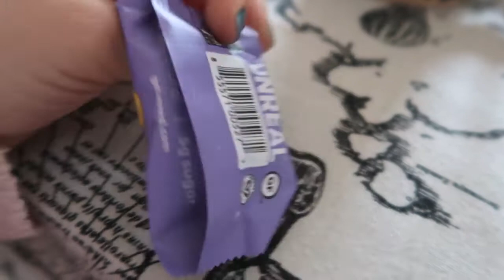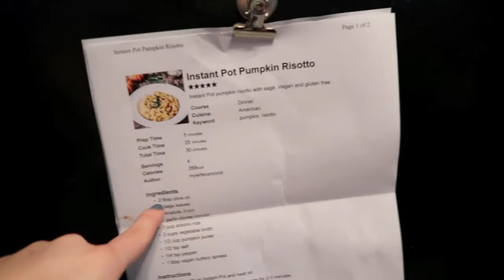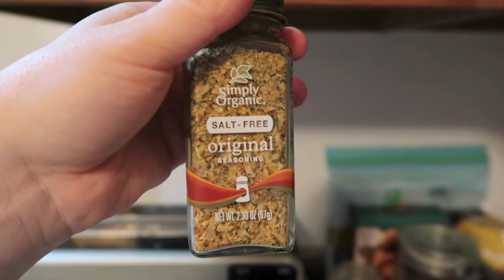What I Eat In A Day | Vegan | Stuck in the house